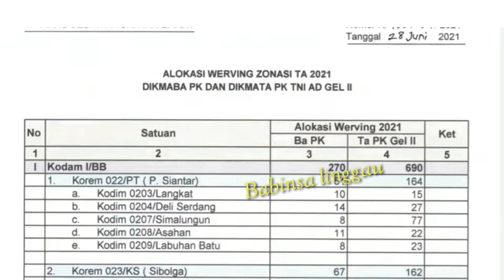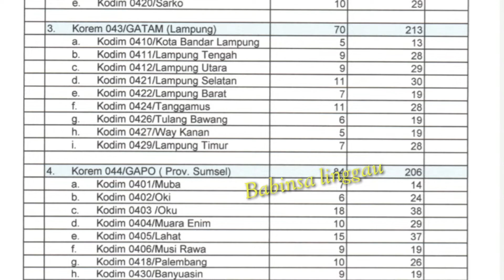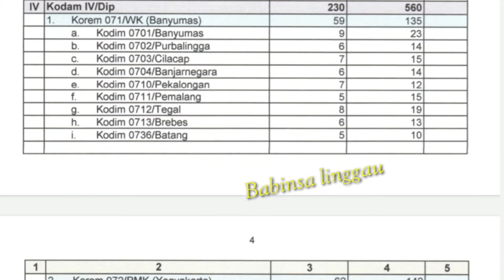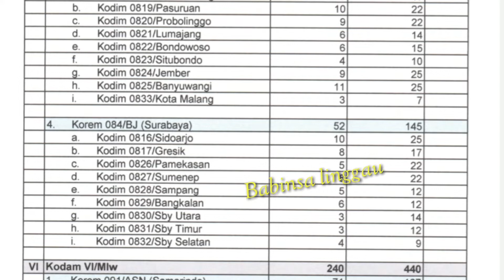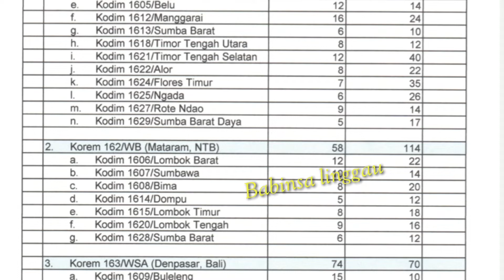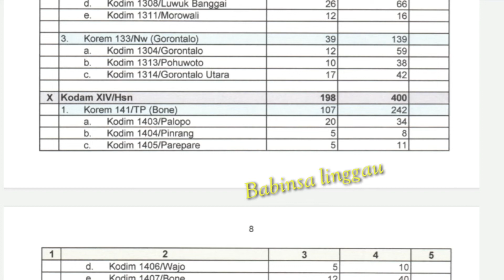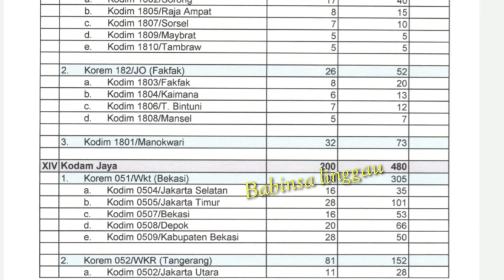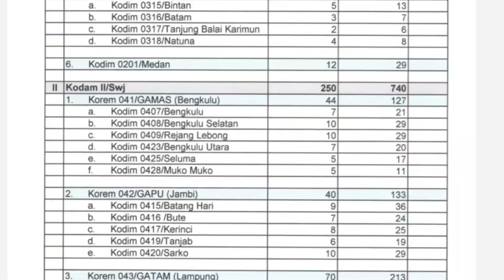ALOKASI KUOTA TAMTAMA TNI AD 2021 SELURUH KODIM